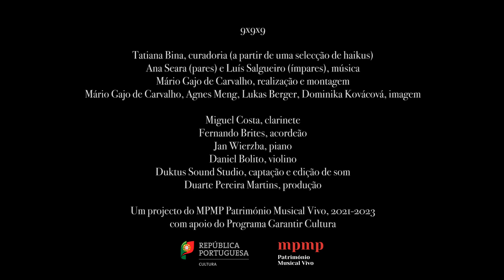Haiku 55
"Enquanto contemplo
a forte chuva a cair,
meu coração também morre
na cor que não será vista
nas flores desta Primavera."

Ono no Komachi (834?-?)

FREIRE, Luísa. Tanka: séculos IX a XI. Lisboa: Assírio & Alvim, 2007, p.34

Com o apoio do Programa Garantir Cultura